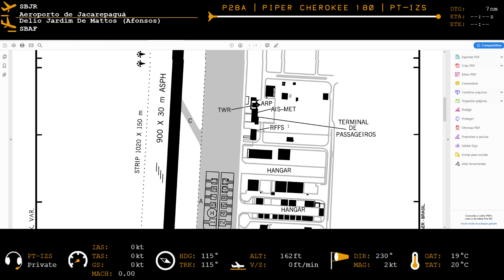🛩️ P3D V4.4 - A2A P28A Cherokee 180 | Decolando de SBJR (Jacarepaguá)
📄 Flight: PT-IZS (P28A)
✈️ Aircraft: P28A  | A2A Piper Cherokee 180
🛫 Departure: SBJR - Jacarepaguá
🛬 Arrival: XXXXXX
⏱ Estimate time: 19min

Other Channels:
📺 Hardcore Simulation * Celso Filho

Morpheus_RJ / Simulação Total
🌎 Vatsim: 1314199